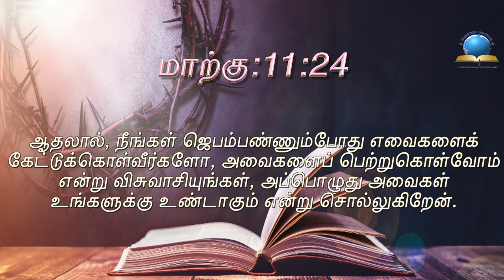இன்றைய வசனம் [10/08/2021] - Today Bible Verse - Tamil Bible Verse